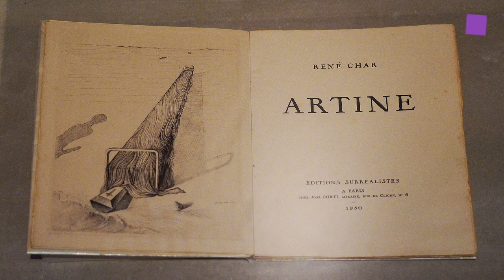theartVIEw – Dalí - Freud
The exhibition DALÍ - FREUD AN OBSESSION in the newly opened Lower Belvedere covers, in chronological order, the period from Dalí's discovery of Freud's writings to their personal meeting. A collection of paintings, drawings, Surrealist objects, photographs, films, books, journals, letters, and other documents illustrates Dalí's attraction to Freud as well as the inspiration it provided. On view are some 100 works, including highlights such as the paintings Neo-Cubist Academy (1926), The Lugubrious Game (1929), and Swans Reflecting Elephants (1937). Curated by Jaime Brihuega Sierra. Jan 28th to May 29th, 2022.

Die Ausstellung DALÍ – FREUD: Eine Obsession in der Orangerie des neu eröffneten Unteren Belvedere verfolgt chronologisch die Zeit von Dalís Entdeckung der Schriften Freuds in den 1920er Jahren bis zum persönlichen Kennenlernen der beiden 1938 in London. Anhand von Gemälden, Zeichnungen, surrealistischen Objekten, Fotografien, Filmen, Büchern, Zeitschriften, Briefen und anderen Dokumenten spürt die Ausstellung der Inspiration, die Freud auf Dalí ausübte, nach. Zu sehen sind rund 100 Werke, darunter Highlights wie die Gemälde Neokubistische Akademie (1926), Das finstere Spiel (1929) oder Schwäne spiegeln Elefanten wider (1937). Kurator: Jaime Brihuega Sierra. 28.01. – 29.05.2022.